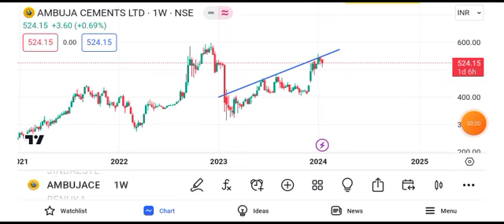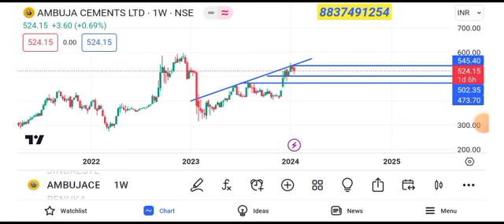ambuja cement share latest news || ambuja cement share latest news today